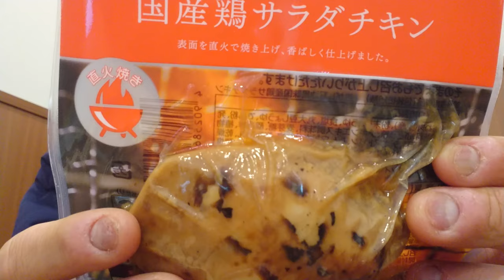ファミリーマート サラダチキン香ばし醤油を食べてみた。照り焼きよりも控えめで～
ファミリーマート　サラダチキン香ばし醤油を食べてみました。見た目は何かてりやきっぽいですけど、照り焼きとは、又違いますね～甘さが無いというか～
贈り物は此方まで↓
〒153-0042